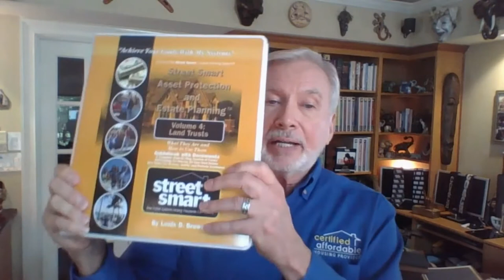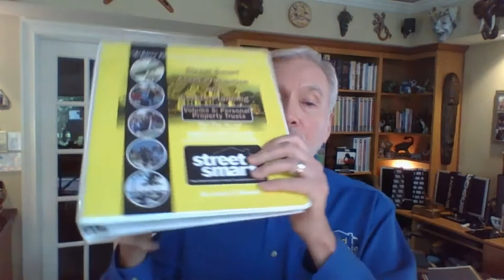Your House Monster and Trust Packages are on the Way!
Your seat is secured for the upcoming, in-depth experience at my THREE- DAY Millionaire Jumpstart Event.  I host it four times a year in various locations, and as a BONUS for investing in the TRUST package and House Monster system, you can attend LIVE and in person.

I'm your coach all three days.